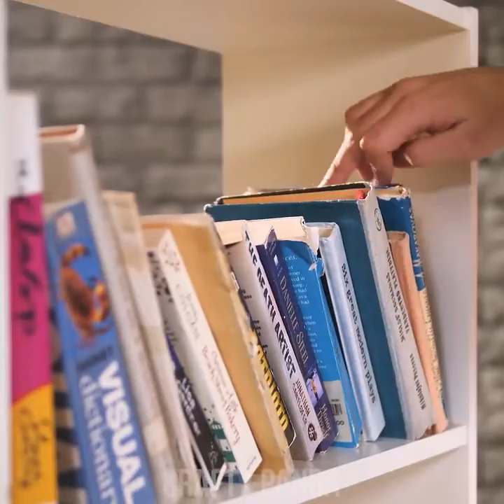Repurpose Old TOYS Fun Ways to Reuse LEGO , TOYS and More by Crafty Panda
Have you got some old toys laying about? How about turning them into something useful with a bit of DIY magic?! Create some lovely accessories or home decor pieces by reusing old toys!
00:00 Crazy Lego Shoes
00:46 Xylophone Windchime
01:55 Lego Cork Board
03:03 Horse Necklace
04:04 Home Phone Case
05:14 Lego Lamp
06:10 Toy Fanny Pack
07:15 Puzzle Set Heart
08:32 Soft Toy Backpack
09:43 Superhero Book Holder